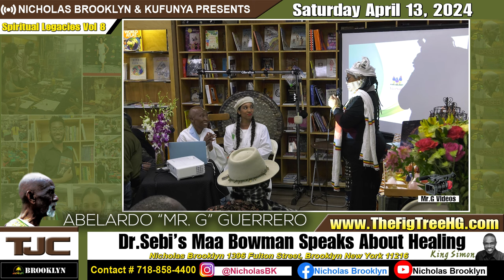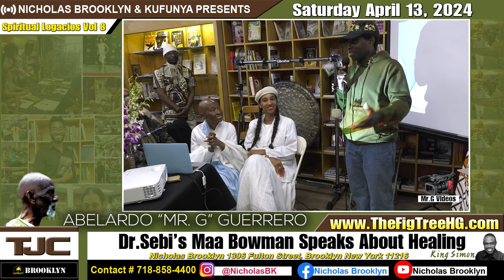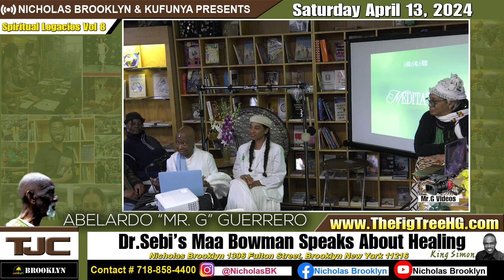Empowering Wisdom: Dr. Sebi's Wife Maa Bowman Delivers Vital Lecture on Nutrition In Brooklyn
I still can’t believe I was able to get Dr. Sebi’s wife of 30-plus years on film. I was invited by my brother King Simon to Nicholas Brooklyn to film this living legend! Ma'a Bowman is an amazing person and healer, just like Dr. Sebi used to always say. Please sit back and enjoy a life-changing experience with this beautiful living legend. If you have any health issues, you do not want to miss this!

Maa Bowman
The Fig Tree.
595 Baltic St.